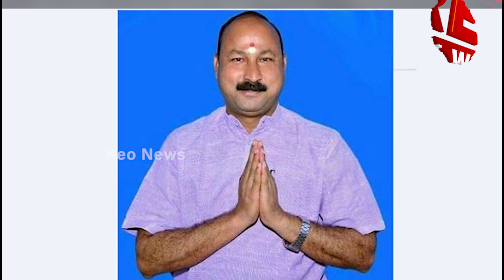ବିଜେଡିର ବିଜୟରେ ବ୍ରେକ ଲଗାଇବ ବିଜେପି !